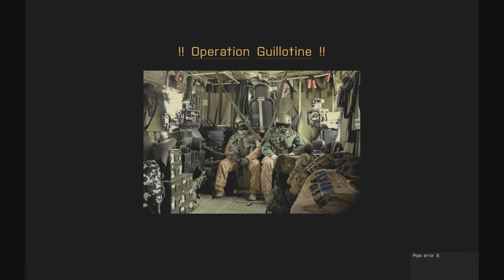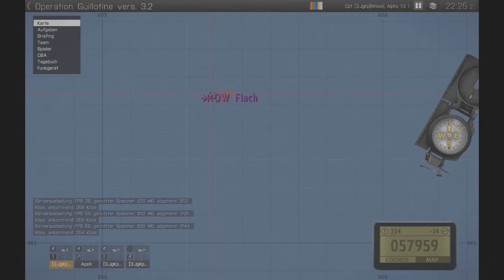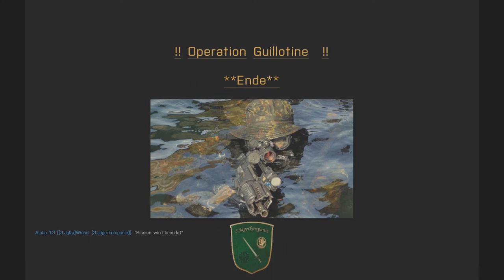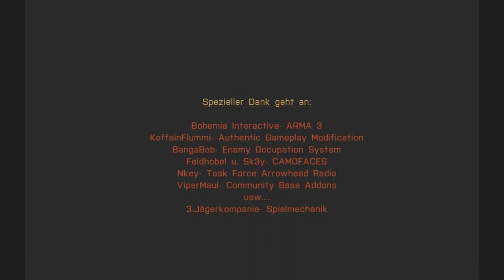Operation Guillotine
ARMA III Event der 3,Jägerkompanie
Information:
Einheiten der SEK M (Spezialisierten Einsatzkräfte Marine) und des KSK (Kommando Spezialkräfte) sollen
in der Nacht des 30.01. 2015  Ali Abdar auf Imrali festsetzen.